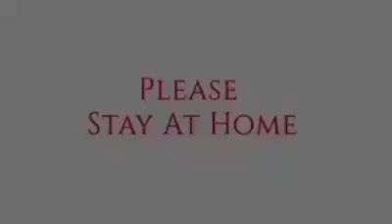Lockdown Funny Video | Tirupur Police Funny Scene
In the 4th week of Lockdown, Police findig innovative ways to punish the lockdown offenders..

lockdown funny scene
lockdown police scene
tirupur police video
tirrupur video